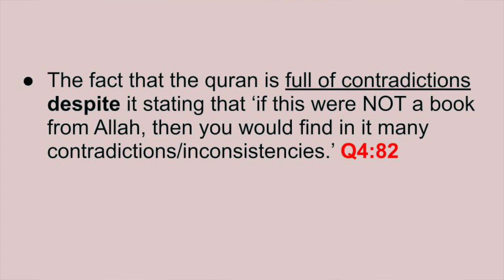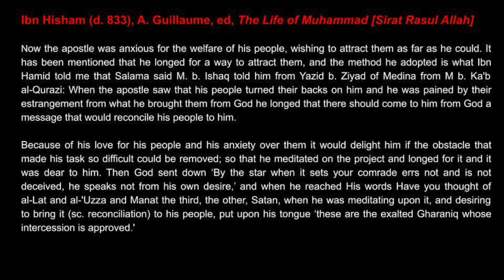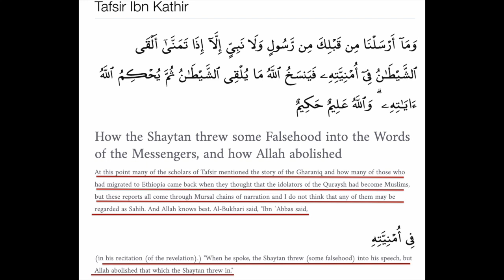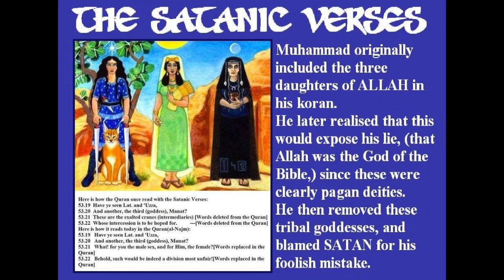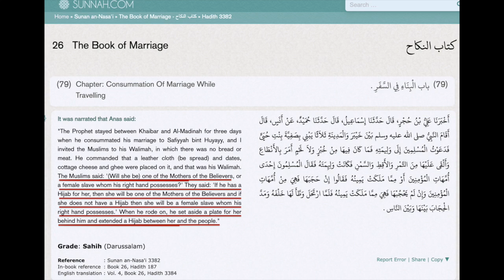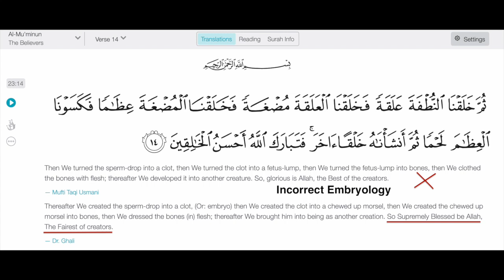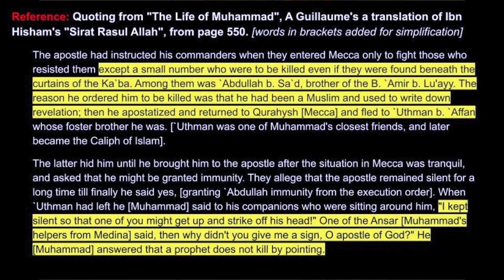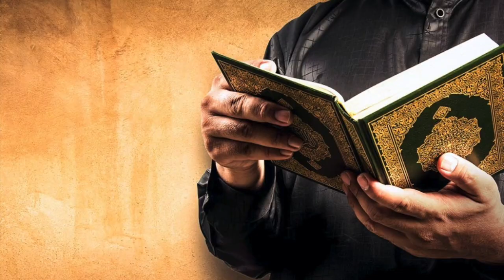Is the Quran Perfect? 3 MAJOR Red Flags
In this video I focus on THREE MAJOR RED FLAGS that fly in the face of the claim that this the Quran is the inimitable 'word of God'.

First & foremost are the Satanic verses. The second is Umar Ibn Al-Khattab’s contribution to the Quran and thirdly and perhaps the most damaging, is the inciden concerning Muhammad’s scribe Abdullah Ibn Sahr.